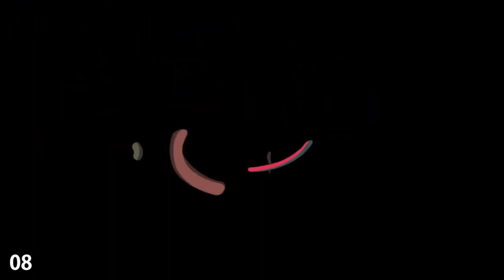សម្រាយរឿងពីនេះពីនោះ | អត្ថប្រយោជន៍នៃការនិយាយដើម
This Channel is about Khmer Novel. Here, fans can enjoy watching many detailed story that wrote by Cambodian gay team.
• These videos has no negative impact or reused content from someone.
•It created for sharing story line of gay people, gay love novel, and other information of gay community to local guy who love to support it.
• It would actually be positive and  useful for them.

Speaker : សូរ្យ សន្តំ -  SO Sandom
Images​ design : ឯក ទេពនិមិត្ត - Ek TEPNIMITH
Writing by : Khmer BL TEAM.
📞 ផ្តល់ក្តីស្រលាញ់តាមរយៈ
ABA: 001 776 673 ជាប្រាក់ដុល្លារ ឬ 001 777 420 ជាប្រាក់រៀល
KHENG MOL